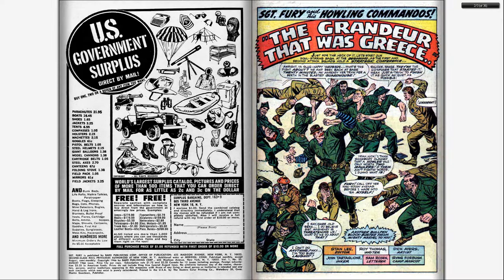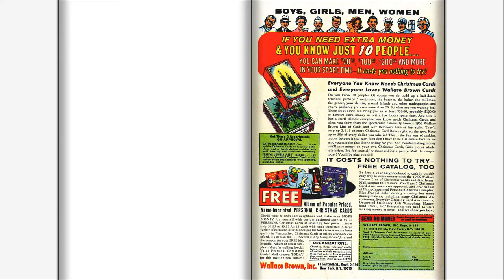196608 Sgt Fury v1 033